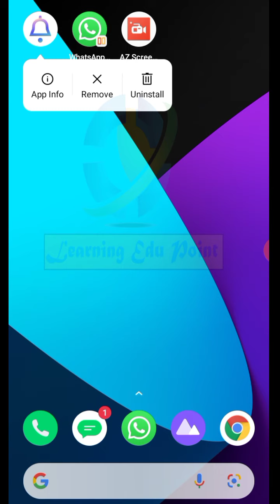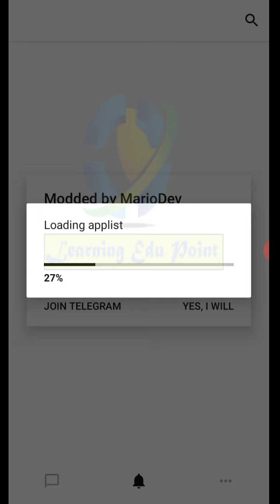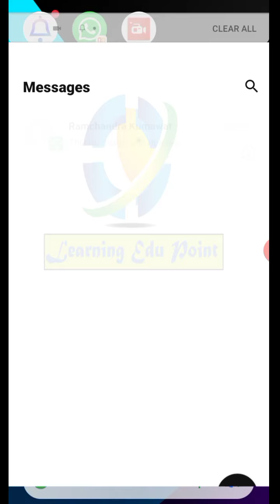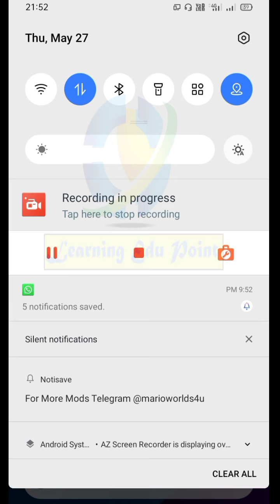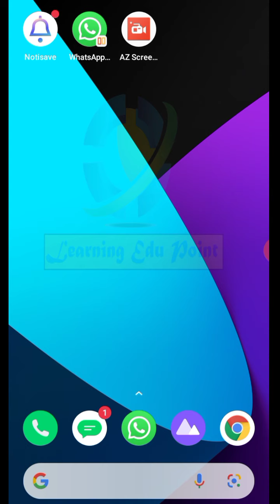Whatsapp के डिलीट मैसेज को कैसे देखें, how to see deleted message WhatsApp, restore deleted message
Whatsapp के डिलीट मैसेज को कैसे देखें, how to see deleted message WhatsApp, how to restore deleted messageHow to see deleted messages from whatsapp - Recover deleted whatsapp messages An